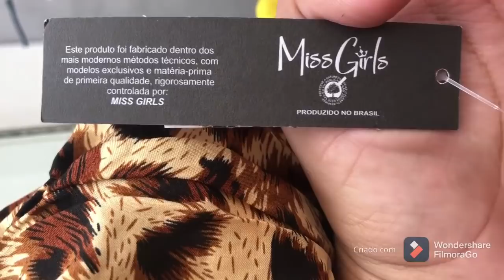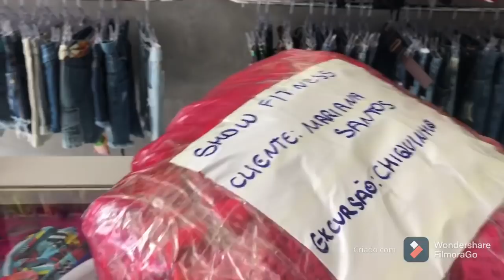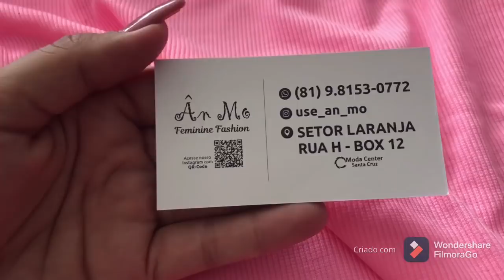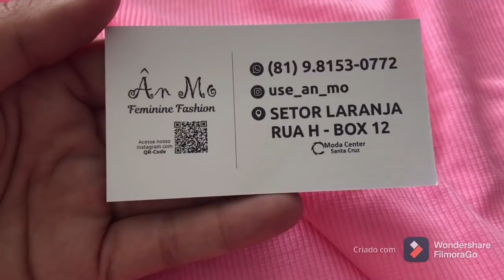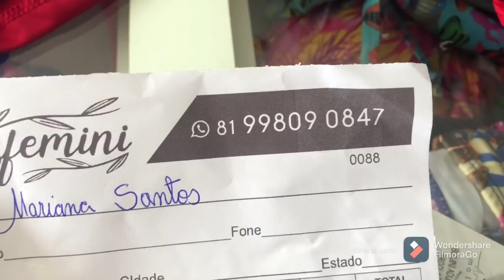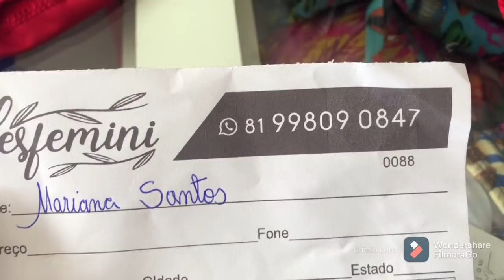❌fornecedor aberto❌ 4 fornecedores aberto, ótimos para quem quer começar a vender ❤️❤️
Fornecedor plus      @alesfemini 👇🏻

Fornecedor moda praia e boddy

Não esqueçam de falar que vinheram  do meu canal 🥰🥰❤️❤️

Meus contados para atacado e lista

@boitique_ana_flor Instagram da loja de varejo

@atacadodamary Instagram do meu atacado

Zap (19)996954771